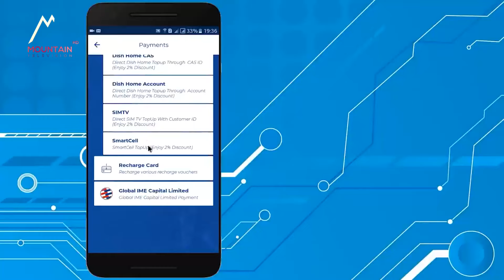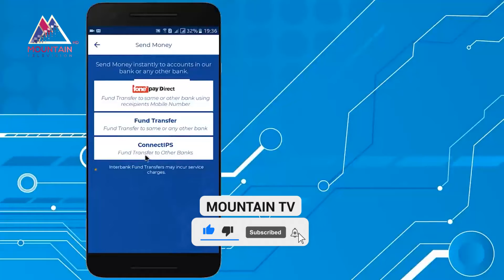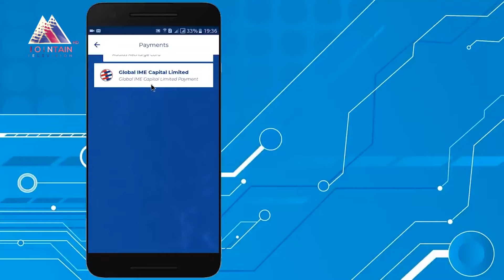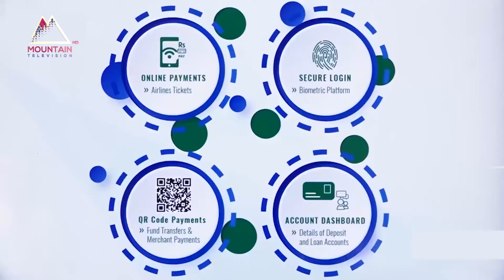कोरोना महामारीमा ह्वात्तै बढ्यो डिजिटल भुक्तानी गर्नैको संख्या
नेपालमा डिजिटल भुक्तानी प्रविधि आएको थुप्रै समय भएपनि पछिल्लो समय यसको प्रयोग ह्वात्तै बढेको छ । कोरोना महामारीका कारण सरकारले जारी गरेको निषेधाज्ञा र नोट मार्फत भाइरस सर्न सक्ने खतराका कारण पनि यसको प्रयोग बढेको हो । आर्थिक कारोबारलाई सहज बनाएको भन्दै यसप्रति आकर्षण बढेको पाइन्छ ।